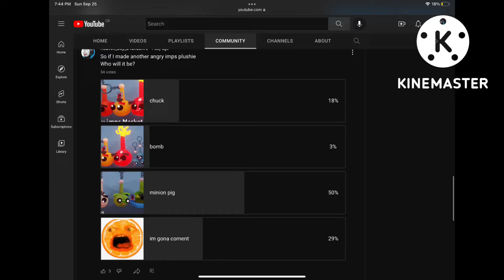Angry imps pig plush